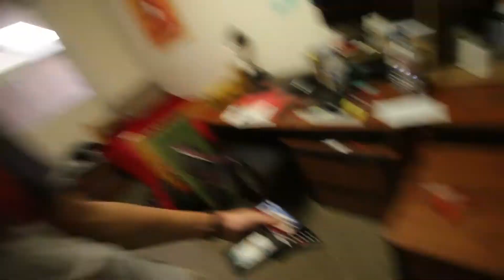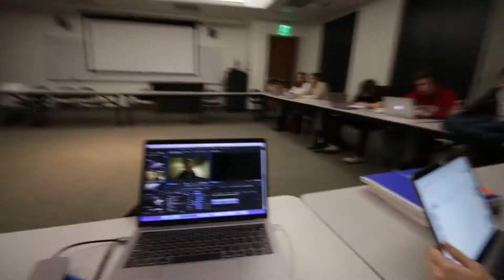BEING THROWN BACK INTO THE FURNACE - Episode #87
In this episode I get right back into things at Chapman! I had a ton of stuff to get done today, and it seemed a little crazy at times, but we made it.

Song: Lonely by Akon (Instrumental)